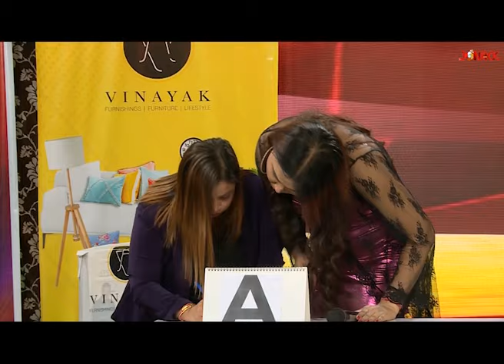Family No1 || Full EP - 13 || Jonack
Special Thanks
Sanjiv Jaiswal
Dipannita Jaiswal
Contant & Panning Head - Meenakshi Gogoi
Production Director- Maya Senji Das
Director - Mukesh Mishra
Host- Kingkini Goswami
Sound - Pranjal Dutta/Pranab J Phukan /Amar Boro
Camera - Shiva P Haloi/ Dharmendra/ Bhabes Deka
Light- Monoranjan /Sraban /Pranab Sarma/Pulak /Ashim
Floor- Kangkan/Ajit